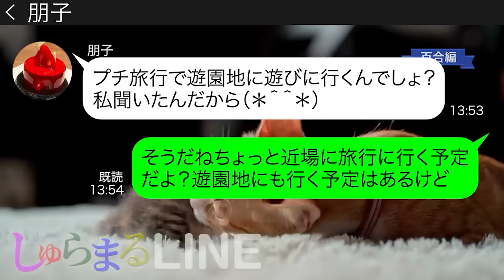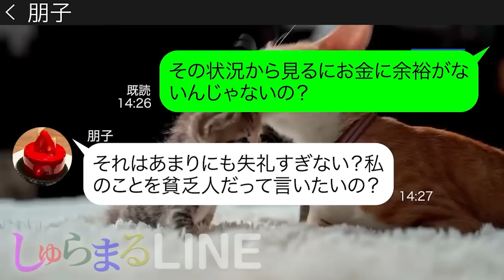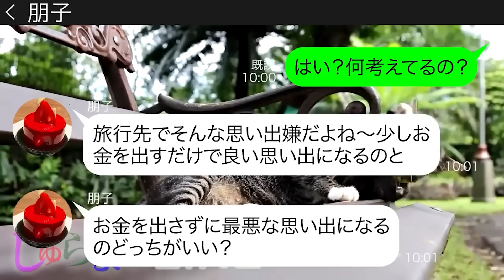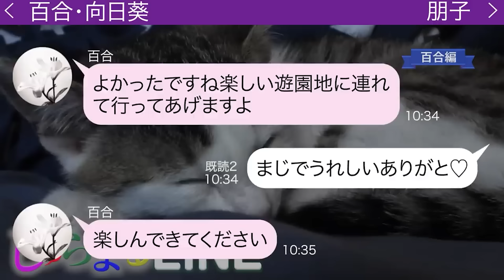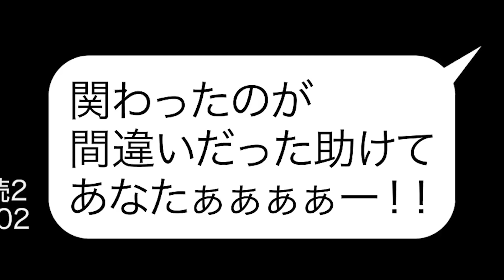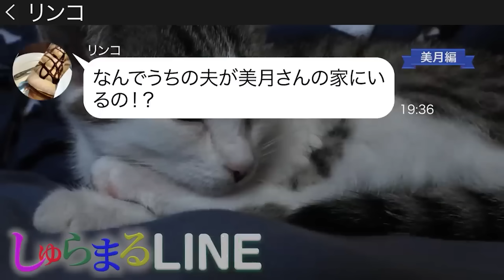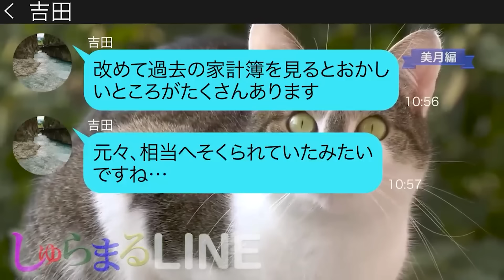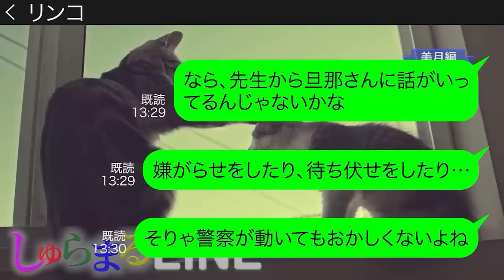我が家の遊園地旅行に待ち伏せし便乗を企むママ友【LINE】リメイク編【聞き流し・朗読・作業・睡眠】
◆目次◆
0:00 【百合編】我が家の遊園地旅行に待ち伏せし便乗を企むママ友
●登場人物●
朋子→成美のママ友

15:40 【美月編】友達3人で行くママ友旅行に私を勝手に追加して高級旅館を奢らせようとするママ友
●登場人物●
美月→毒舌ママ
リンコ→図々しいママ友
吉田→リンコの夫